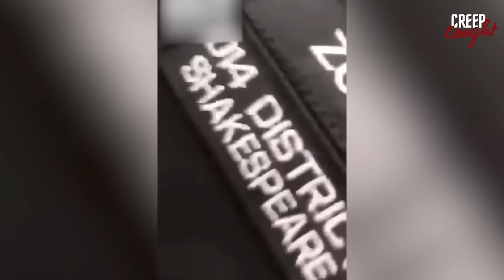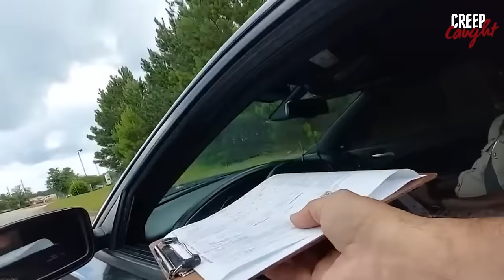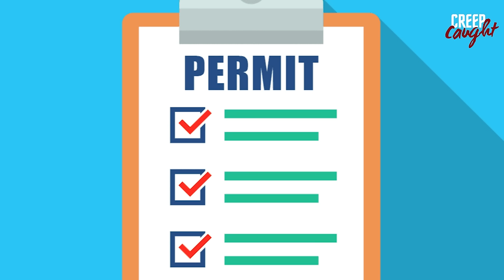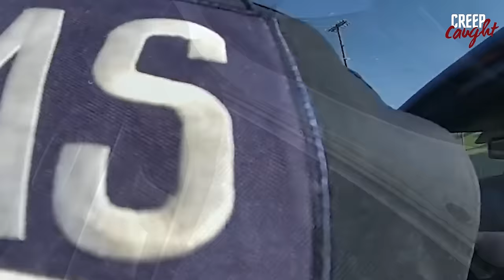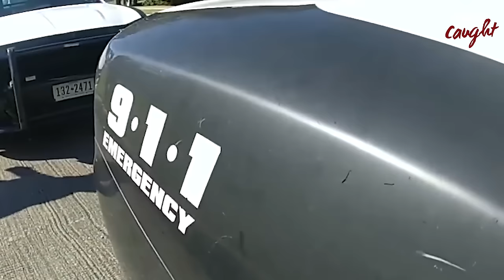The WORST Police Officers Ever Caught On Camera Vol. 14